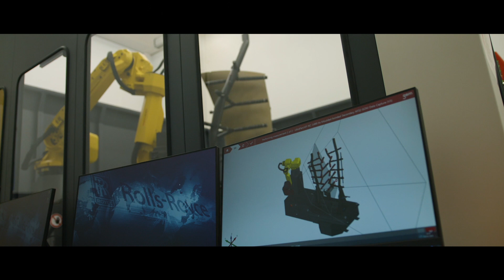Sustainability of aviation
The transition to a low carbon economy will be dependent on technological solutions. Rolls-Royce is leading the way in developing the technologies and capabilities to ensure that aviation is compatible with a net zero future.